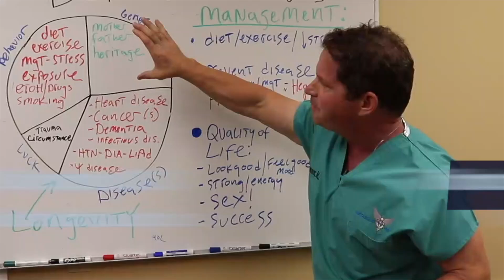Proviron - Steroid Wingman - Doctor's Analysis of Side Effects & Properties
A physician’s analysis of Proviron aka Mesterolone and its side effects and properties. Proviron is an oral steroid, but it’s not 17a alkylated and doesn’t act like most other steroids. Rather than building muscle, it is often used as a “wingman” for other steroids, increasing some of their effects while seeming to decrease estrogenic side effects. In this video I explain the science behind this “wingman” effect, and also cover why Proviron isn’t actually safe, and should not be used in place of testosterone esters as TRT. If you are considering taking Proviron or have taken it, please watch this video!

TABLE OF CONTENTS:

00:53 - PROVIRON HISTORY
01:28 - Unlike other steroids, not developed to combat muscle wasting or increase muscle
01:57 - Used for male infertility
02:39 - PHARMACOLOGY & STRUCTURE
03:08 - Not 17a alkylated, rapidly inactivated
03:41 - SIDE EFFECTS
- Acts as systemic anti-estrogenic agent, lessens effects of aromatizable steroids
05:30 - Androgenic: acne, male pattern balding
05:37 - DOUBLE “WINGMAN” EFFECT:
- increases free T, metabolites of other steroids
07:27 - Increasing effect on gonadotropins, does not seem to downregulate HPGA
08:04 - Why? Two part hypothesis
09:51 - No studies on causing or preventing ASIH
10:54 - WHY PROVIRON SHOULDN’T BE USED AS TRT - CARDIOVASCULAR RISK

Dr. O